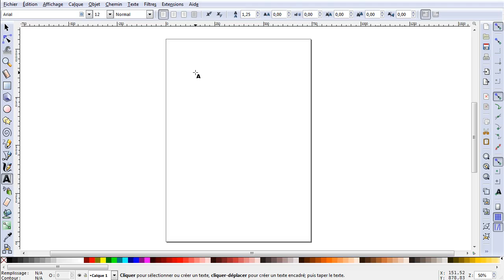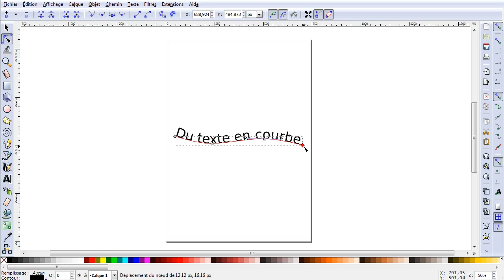Tuto minute : Inkscape - du texte en courbe 2